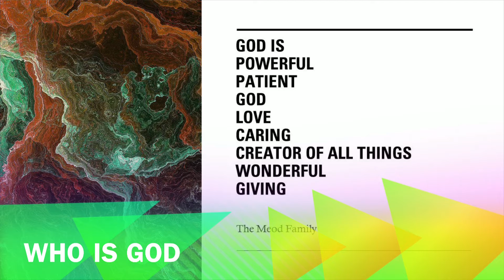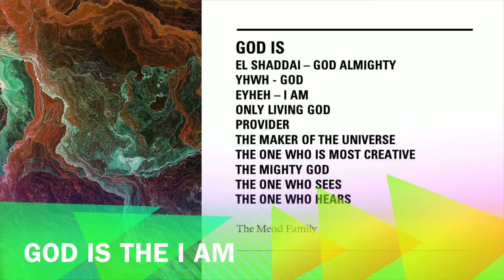Who Is God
Let's learn together about the character of God, Who is God?